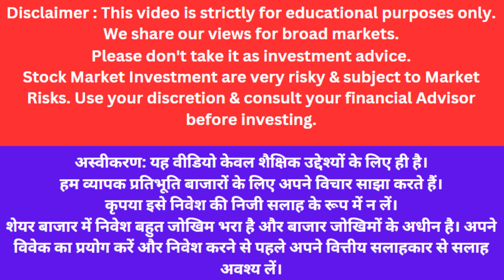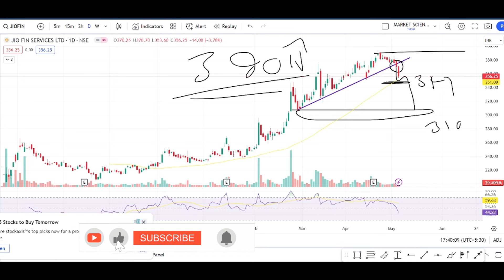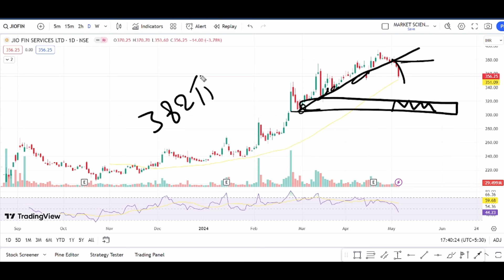jio financial share latest news | jio financial news today | jfsl share hold or sell | jfsl target